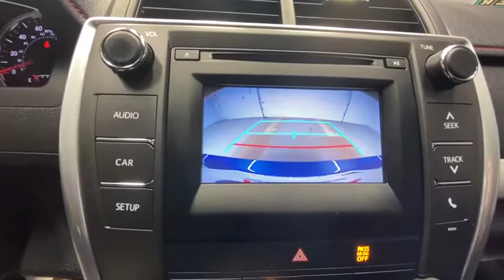2017 Toyota Camry Rochester, Victor, Pittsford, Webster, Spencerport, NY VT37271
Parisian Night Pearl Used 2017 Toyota Camry available in Rochester, New York at Auction Direct USA Rochester. Servicing the Victor, Pittsford, Webster, Spencerport, NY area.

Backup Camera, Bluetooth, Vehicle Detailed, Passed 125-Point Dealer Inspection, Alloy wheels, Fully automatic headlights, Heated door mirrors, Power door mirrors, Power driver seat, Remote keyless entry, Steering wheel mounted audio controls and this is a 1-owner Camry with a clean CARFAX history report!!brbrPlease give us a call anytime at 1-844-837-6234 and one of our representatives will be glad to assist you with any questions you may have. Auction Direct USA prides itself with it's No Haggle atmosphere and please make sure to ask your associate about our 5 Day 500 Mile Buy Back Guarantee!! Feel free to bring in any trade-ins as we will provide a Free Appraisal on site. Even if you aren't buying a vehicle from Auction Direct USA we would purchase your vehicle. Come in today and see first hand how Auction Direct USA is revolutionizing the used car industry and making purchasing or selling your used vehicle as easy and stress free as possible!